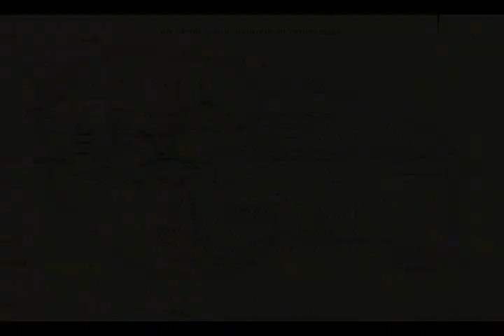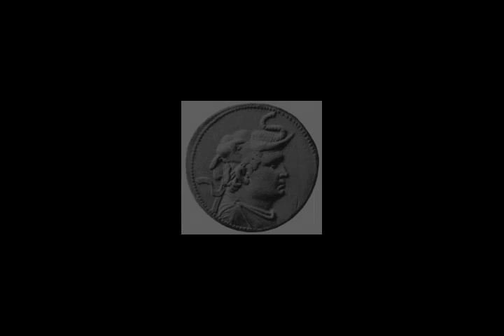Alexander the Great - Wikipedia article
Video summary:
Alexander III of Macedon (Greek: Αλέξανδρος Γʹ ὁ Μακεδών, Aléxandros III ho Makedȏn; 20/21 July 356 BC – 10/11 June 323 BC), commonly known as Alexander the Great (Greek: ὁ Μέγας, ho Mégas), was a king (basileus) of the ancient Greek kingdom of Macedon and a member of the Argead dynasty. He was born in Pella in 356 BC and succeeded his father Philip II to the throne at the age of 20. He spent most of his ruling years on an unprecedented military campaign through western Asia and northeast Africa, and by the age of thirty, he had created one of the largest empires of the ancient world, stretching from Greece to northwestern India. He was undefeated in battle and is widely considered one of history's most successful military commanders.During his youth, Alexander was tutored by Aristotle until age 16. After Philip's assassination in 336 BC, he succeeded his father to the throne and inherited a strong kingdom and an experienced army. Alexander was awarded the generalship of Greece and used this authority to launch his father's pan-Hellenic project to lead the Greeks in the conquest of Persia. In 334 BC, he invaded the Achaemenid Empire (Persian Empire) and began a series of campaigns that lasted 10 years. Following the conquest of Anatolia, Alexander broke the power of Persia in a series of decisive battles, most notably the battles of Issus and Gaugamela. He subsequently overthrew Persian King Darius III and conquered the Achaemenid Empire in its entirety. At that point, his empire stretched from the Adriatic Sea to the Beas River.